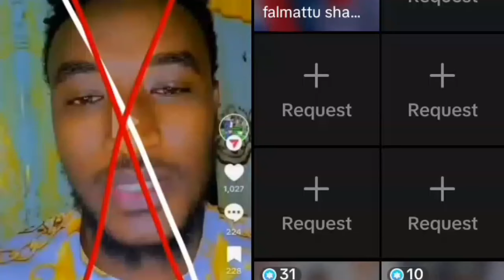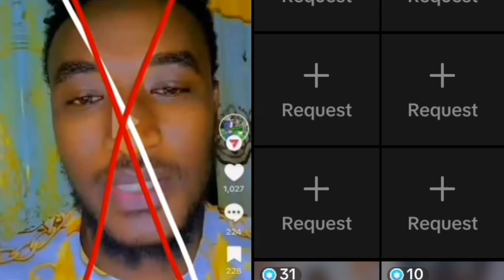dhagefadha kuno biyaani gala tiketii naf murii jetee biraa demnani mana isa kesati ajesee uuuf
mesiarsitube dhagefadha kuno biyaani gala tiketii naf murii jetee biraa demnani mana isa kesati ajefamte qabanen